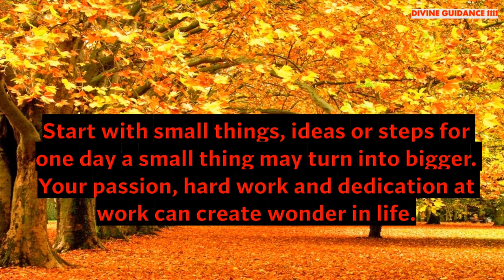1 Minute To Start Your Day Right! MORNING MOTIVATION and Positivity! Positive Thought for Day 89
Brief Introduction Of This Video 👇
30 seconds can change the way you think and this will impact your whole day.

🦋THE SECRET

4 Minutes To Start Your Day Right! MORNING MOTIVATION and Positivity!
THE POWER OF POSITIVITY - Best Motivational Video For Positive Thinking
The Power of positive Thinking Hindi Book Summary | How to Overcome Negativity & Think Positive.
Realistic Positive Thinking - By Sandeep Maheshwari I Hindi I Attitude is Everything
15 AFFIRMATIONS FOR POSITIVE THINKING, CONFIDENCE AND SUCCESS in Hindi | Daily Morning Affirmations
30 Days Affirmations for Positive Thinking, Health, Success, Self Love before Sleeping | Hindi Video
Affirmations For Positive Thinking | Release Negative Thoughts | Positive Affirmations | Manifest
Get your cute message from angel. Say these affirmations right now!! See what happens🦋 An expected blessing is coming. Universe message for you . Universe message |
Universe has a message for you. You were meant to see this. Very powerful message. This message for whoever needs it. This message is from 'the secret'. Message from Universe. Universe will shock you today🌟 Universe message💌 loa Law Of Attraction. Universe message 11:11 Blessings you will get a miracle Believe it's signradiatepositivity1111🧚. ANGELS Have a Message for you. It's a sign | If You see this its for you The secret| LOA | . Universe message. This is a sign Believe💫 god blessings 🦋11:11 Universe Message For You . This is the proof you were asking for Telepathy in Hindi - टेलीपैथी कैसे करें | How to Send A Mental Message or TELEPATHIC Message. Universe Message For You 🦋 Manifest Anything You Desire 🤗